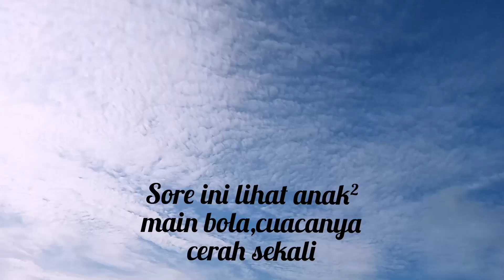Suasana Minggu sore yang cerah & indah di lapangan sepak bola⁉️ [Lihat anak-anak main]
Hari Minggu sore enaknya santai² di lapangan sepak bola,sambil lihatin anak² main bola ada yang cuma lari-larian...

Dan Alhamdulillah banyak yang beli di warungKu...Aamiin🤲
Semoga usaha di warung aku laris manis ya teman-teman.
Jangan bosen ya..⁉️

Happy Watching
sampai jumpa di next Vidio ya,Bye..😘😘😘